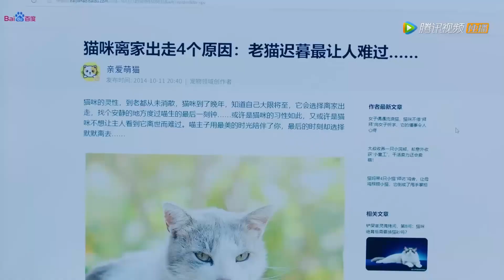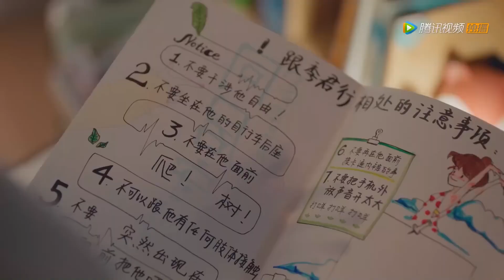【抢先看】少女的努力彻底感动校草，校草展露温柔一面，帮她完成所有愿望【时光与他，恰是正好 Time and Him are Just Right】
👠 剧名Drama Name:《时光与他，恰是正好 Time and Him are Just Right》